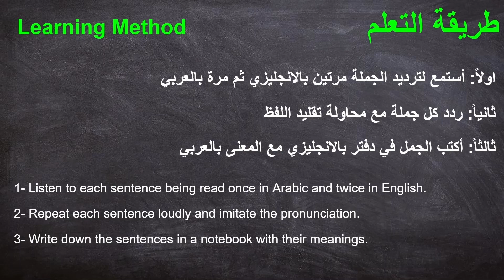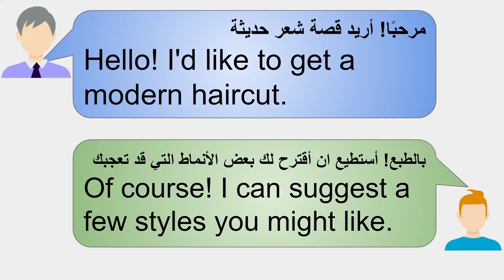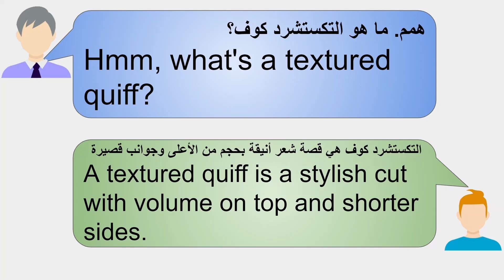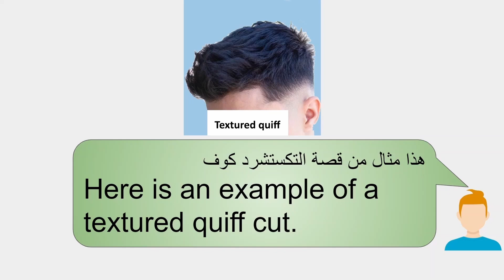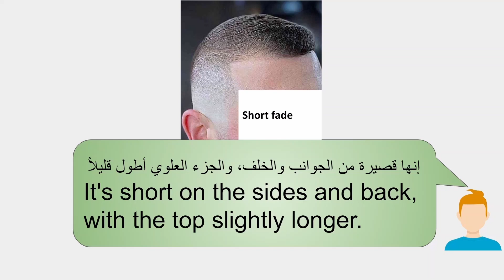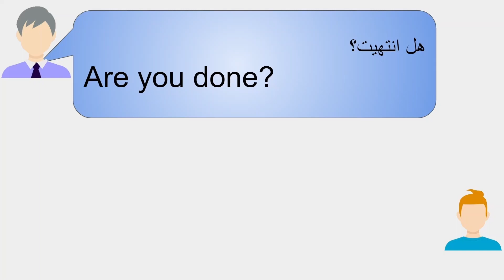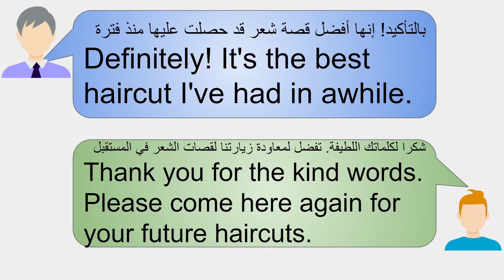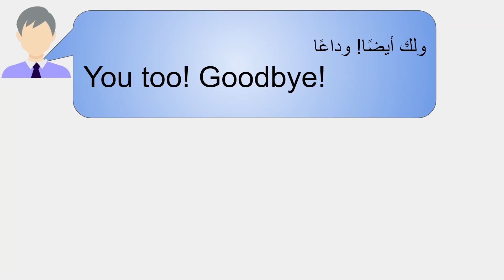محادثة بالانجليزي في محل الحلاقة الرجالي Zoom2English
محادثة بالانجليزي في محل الحلاقة الرجالي. تعلم الانجليزية من خلال المحادثات اليومية. تعليم المحادثة الانجليزية مترجمة. اهم العبارات الانجليزية عند الحلاق الرجالي. الانجليزية السهلة في محل الحلاق. أنواع تسريحة الشعر عند الرجال بالإنجليزية. مصطلحات انجليزية عند الحلاق-   English phrases at the barber shop. English conversation practice for Arabic speakers